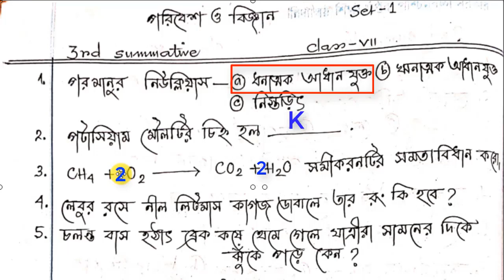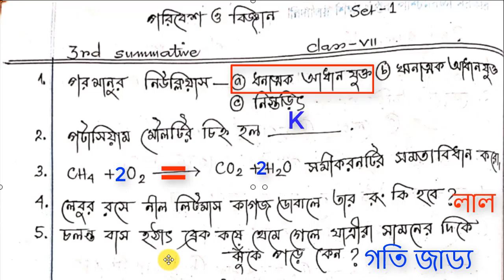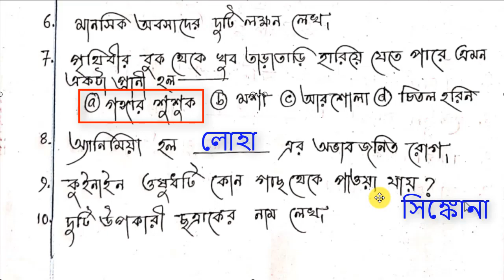MODEL ACTIVITY TASK FOR CLASS 7 SCIENCE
MODEL ACTIVITY TASK FOR CLASS 7
model activity task from school for class 7